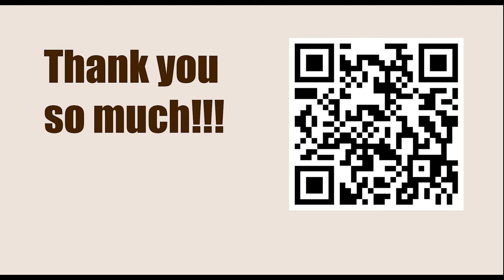Game 150 || Alekhine vs Euwe, 1937 || GARY KASPAROV on My Great Predecessors - Part I